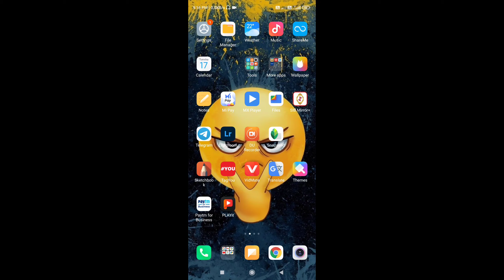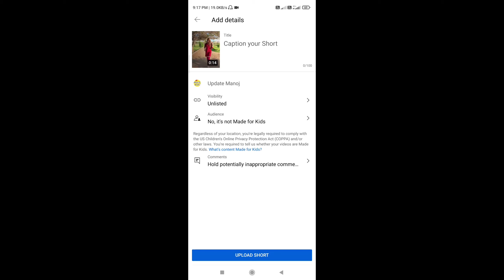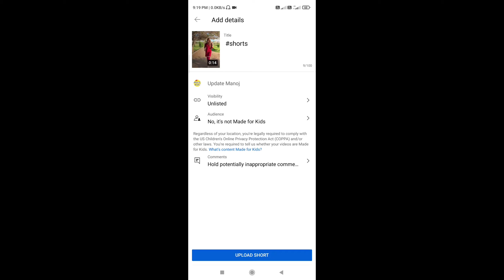short video upload karne ka sahi tarika। short video keise upload karte hai ?